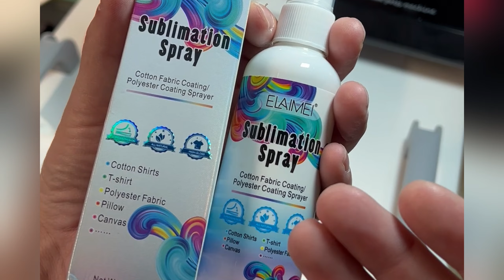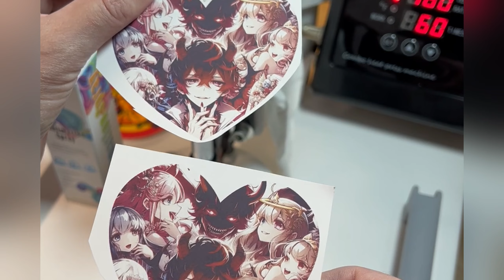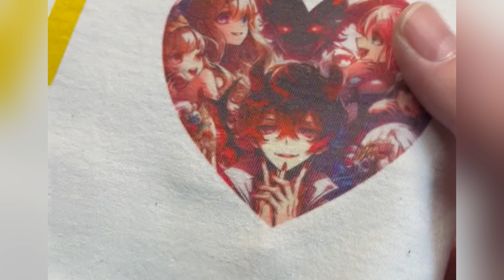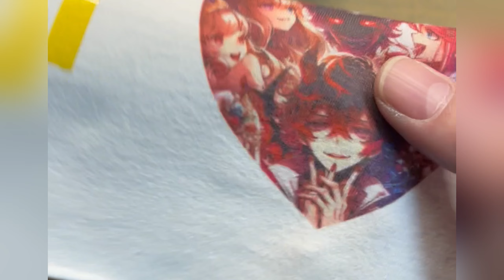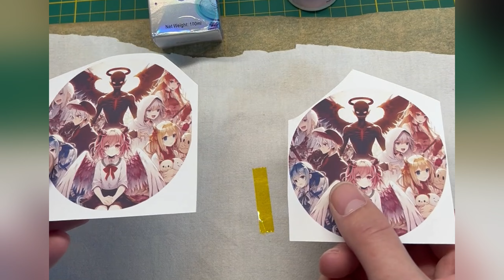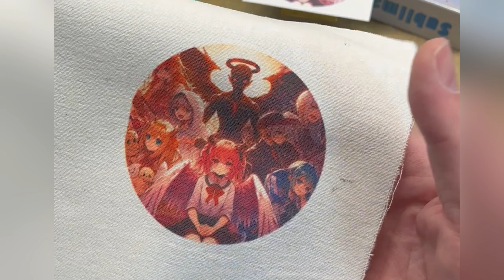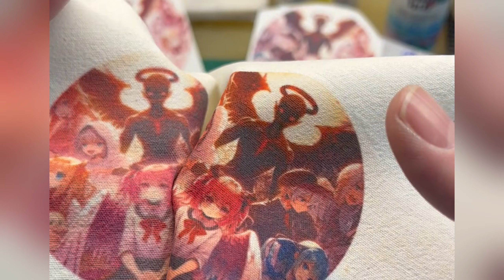SPRAY à SUBLIMATION, je teste pour vous, est-ce efficace et faut-il l'acheter ?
J'ai testé le fameux spray à sublimation, j'avais commencé à t'en parler sur ma chaine TikTok.
Ici, je vous montre différents tests sur du coton.
Pour rappel, ce type de spray est vendu sur différents sites, et souvent, c'est juste l'étiquette qui change.

Dans cette vidéo, je t'explique pourquoi je le déconseille.

J'ai testé la sublimation thermique sur de l'acrylique, du bois, de l'aluminium, du cuir, de la feutrine, du tissu, et même sur de l'acier inoxydable...
Mais aussi du DTF, du vinyle thermocollant.
Le tout avec la nouvelle Presse à chaud de MECPOW 8 en 1 la MP3881.

Je te laisse découvrir la vidéo, l'ensemble des tests sur mes chaines TikTok, YouTube et Instagram et je t'invite à placer tes questions en commentaires.

Veuillez noter que tout comme la manipulation de résine UV, époxy, etc.
Il faudra vous protéger avec un masque et des filtres adaptés aux vapeurs qui peuvent se dégager en chauffant des matériaux.

Tu pourras retrouver de nombreux codes promotions sur mon lien Linktree ci-dessous :
Et si vous achetez, je peux obtenir quelques euros  qui contribueront à continuer à vous créer du contenu sur mes réseaux.

🇫🇷 3D printing revisited & artistic 🇫🇷

Si vous ne connaissiez pas encore ma chaine YouTube, soyez les bienvenues, je vais vous proposer plus de vidéos sur les produits que j’utilise au quotidien.
À ce jour, « Art3Dchoix » était surtout connu pour mes vidéos technique et artistique sur Instagram et TikTok.
Vous avez été nombreux à me demander de faire plus de tutoriels et vous expliquer avec des mots simples ce que j’utilise.

C’est alors avec plaisir si tu nous rejoins dans cette aventure 👍